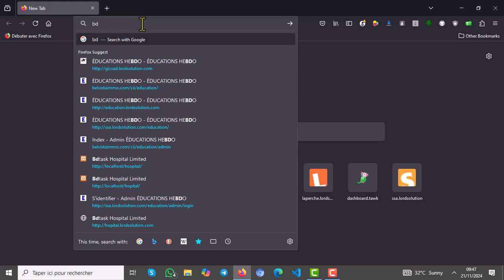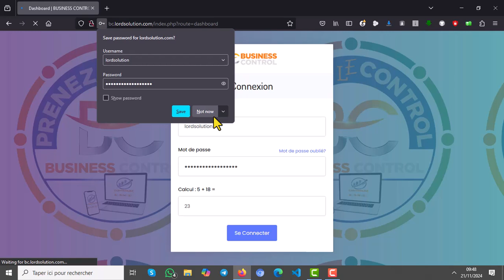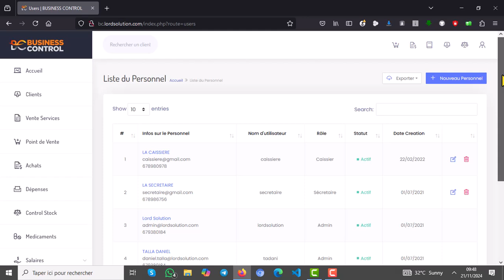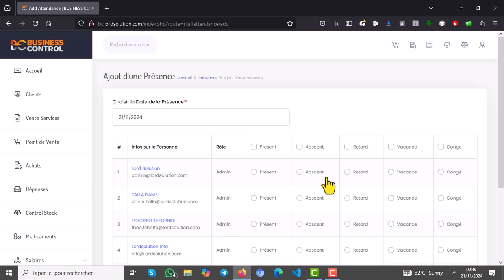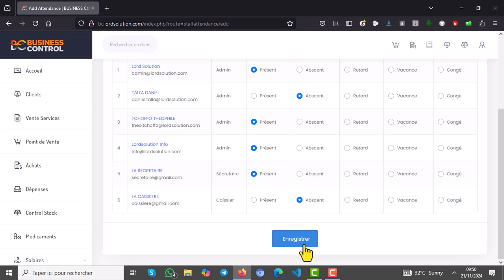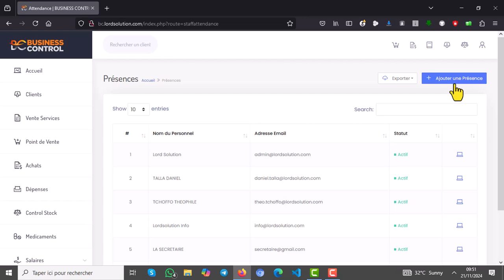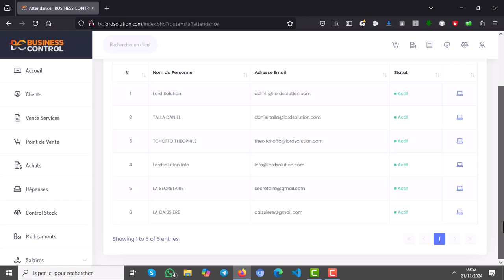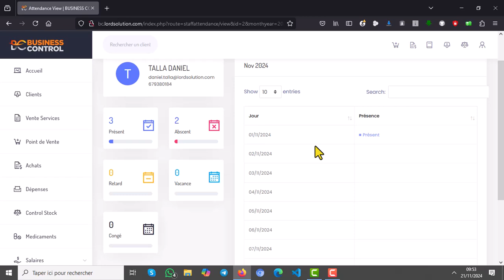Business Control - ATTENDANCE Module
Management Of Attendance